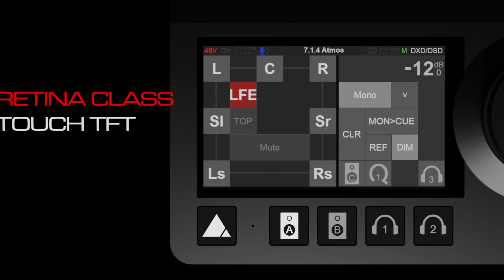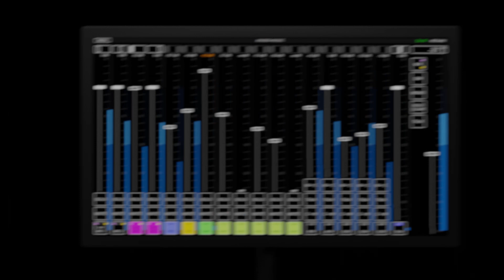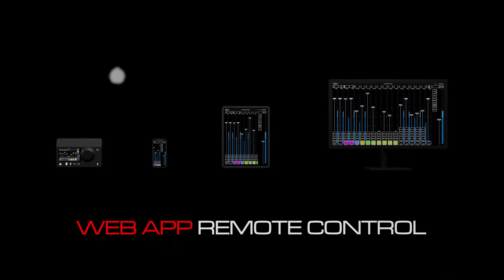MERGING+ANUBIS Hardware Presentation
Anubis has two variants: MERGING+ANUBIS and MERGING+ANUBIS SPS. SPS offers an additional network connection for either redundancy or to eliminate an external switch, while Anubis offers an EtherCon connector for extra connectivity reliability. Your choice of model depends on your usage profile. As with other Merging products, both versions are offered in Pro or Premium. If 192kHz is the limit for you, go for Pro. If you are into true Hi-Res Audio and work in DXD/384kHz or in DSD, you will need Premium.

Whichever flavor you choose, you get the same beautiful unibody case crafted from a single piece of aluminium with the same multi-touch display with all the same control possibilities. ONE OF A KIND – whatever the flavor